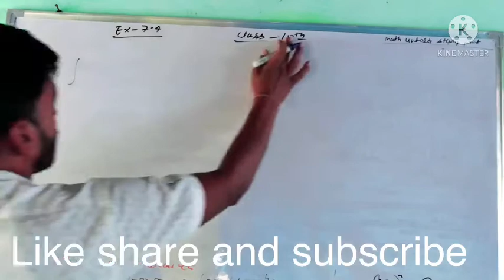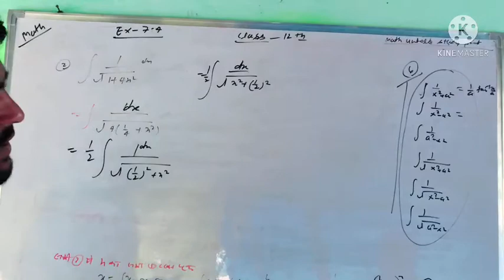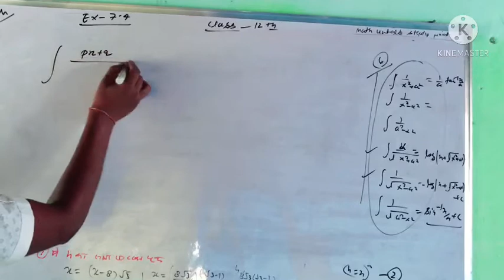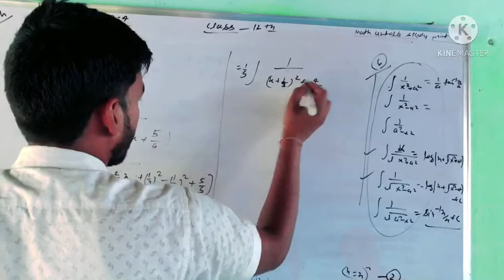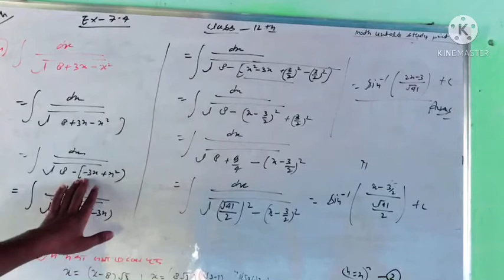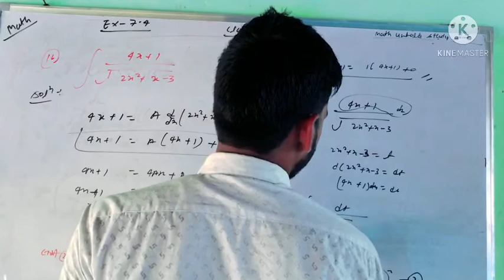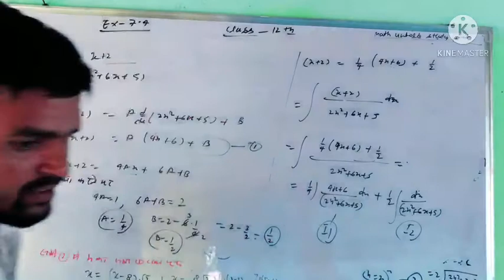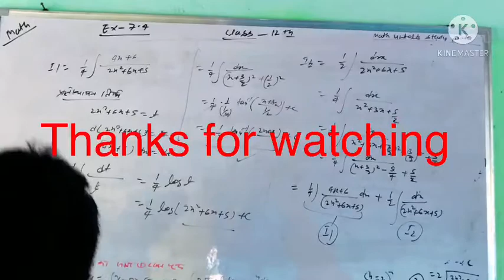12th Math ex -7.4 Integration one shot video